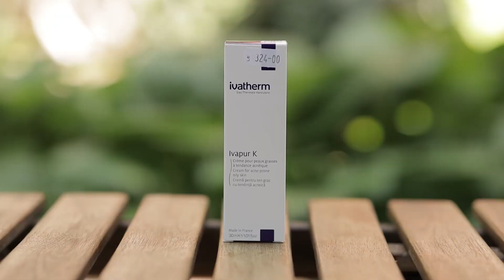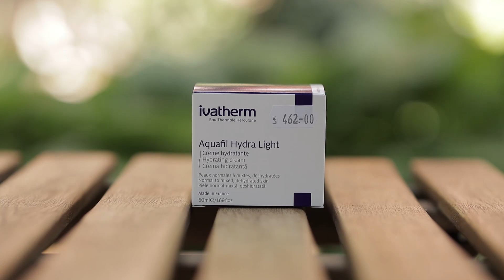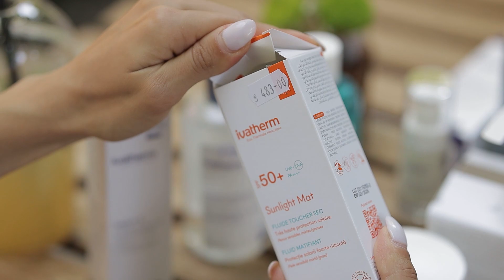7 produse care te vor ajuta să uiți de acnee și ten gras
Acneea, tenul gras – sunt problemele cu care se confruntă foarte multe femei și care se accentuiază în această perioadă caniculară. Însă dacă avem grijă de tenul nostru și folosim produse de calitate, acesta ne va spune mulțumesc de fiecare dată!
Împreună cu brand managerul Ivatherme, Cristina Zolotariov și prezentatoarea Luciana Gurduz, venim cu sfaturi și o listă de top 7 produse din gama Ivatherme care la sigur vor deveni prietenile tale în lupta cu acneea, tenul deshidratat, tenul gras sau lipsa de elasticitate!

Poți procura produsele în orice filială Dita sau Farmacia Familia, sau online aici